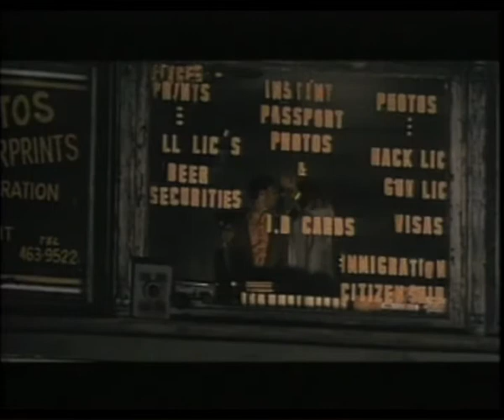THE CONTENDERS - dramatic comedy - directed by Tobias Meinecke - Trailer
Some excerpts from my first full length movie, a dramatic comedy that won the GOLD AWARD FOR BEST COMEDY at the Houston International FIlm Festival. It got a theatrical release in Germany, TV release in a variety of countries and participated in many festivals.

For those fan geeks seeking trivia nobody else knows, the horror movie director and recent cult figure Eli Roth worked as Intern on this film (when he was a student) and directed the Extras. He was a highly entertaining member of our crew. And Kevin Fox, who produced another cult horror pic - BLAIR WITCH PROJECT was the Line Producer. Why all these collaborators turned to horror? Who knows!? David Yazbek scored the music. He later got famous for the MUSICAL version of THE FULL MONTY. That was definitely not horror.

Writer/Director/Producer: Tobias Meinecke
Director of Photography: Lazlo Kadar
Composer: David Yazbek

90 min - 35mm - color